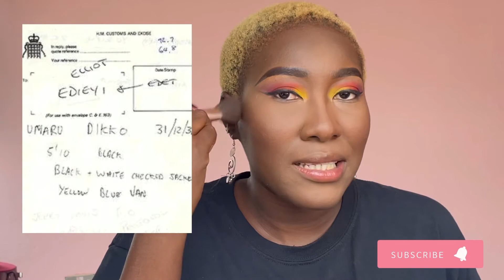MAKEUP & GIST : THE DIKKO AFFAIR | IBUKUN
Today, we will be talking about “worst diplomatic crises” between Nigeria and Britain- The DIKKO AFFAIR.

This event was very interesting to read about and I hope you found it too. Let me know that what you think. Are you Team DIKKO or Team BUHARI?

REFERENCES